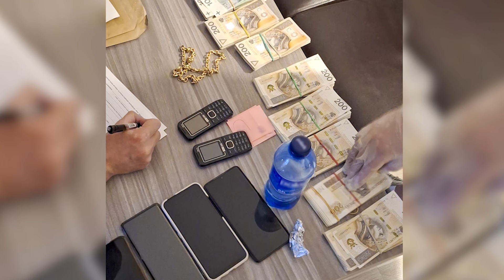Połączyli siły i rozbili tytoniowy gang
Funkcjonariusze SG, CBŚP i KAS-u rozbili zorganizowaną grupę przestępczą, która produkowała nielegalne papierosy. Do sprawy zatrzymano 3 Polaków i 4 Białorusinów.